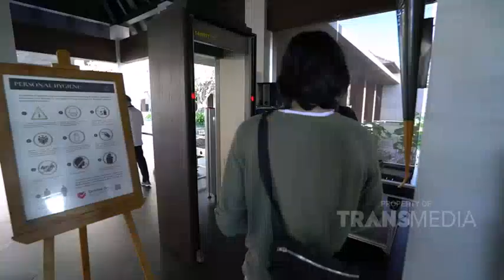Barang Apa Aja nih yang Dibawa KENZY & DIO ke BALI! | Best Moment HangoutWithAndre (5/6/21)